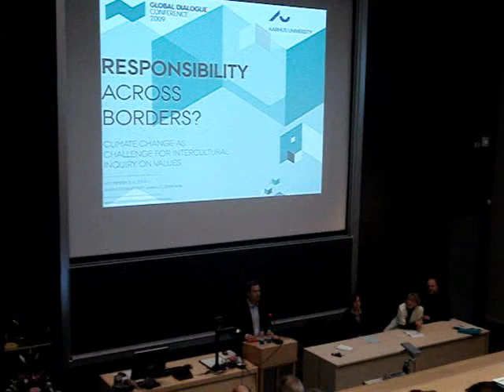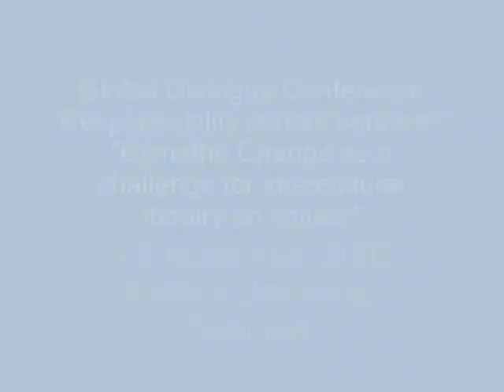Global Dialogue Conference in Aarhus